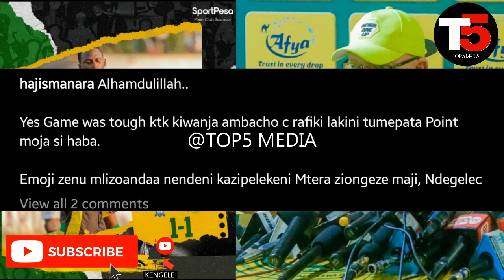Alichokisema Manara Atoa Tamko zito Simba baada ya Yanga kubebwa Penalti dhidi ya Namungo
Manara Atoa tamko baada ya Yanga kushinda
 "Alhamdulillah..

Yes Game was tough ktk kiwanja ambacho c rafiki lakini tumepata Point moja si haba.

Emoji zenu mlizoandaa nendeni kazipelekeni Mtera ziongeze maji, Ndegelec"